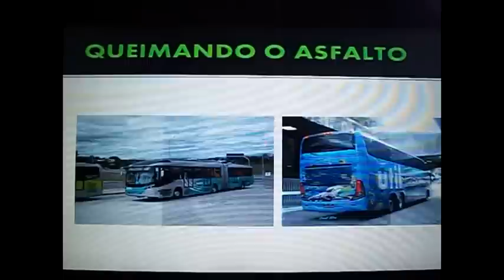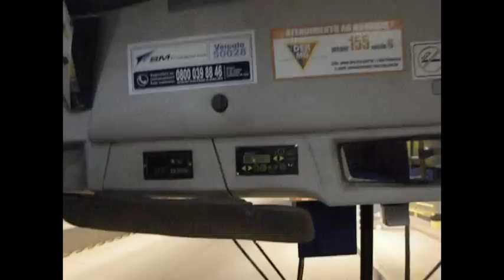Caio Apache VIP II (executivo) MB OF-1722M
Conheçam a versão executiva do Apache VIP II ,digamos que seja a versão vip do VIP.